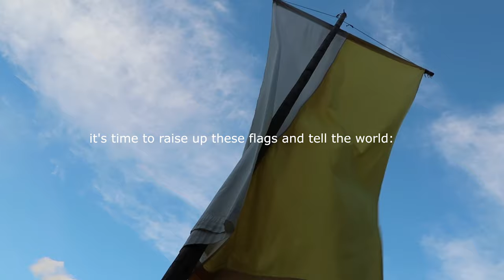"Rise Up From Your Knees" Michael Ryba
Sign up for our social and media channels. Get a new charge of God's Word every week and Gospel teaching of Grace!

Address: Lviv, st. Halytska 10, (2nd floor of the restaurant "DeManjaro")
"Christian Meetings" occur:
on friday beg. at 18:30
on saturday beginnings at 10:00 am (Healing Service)